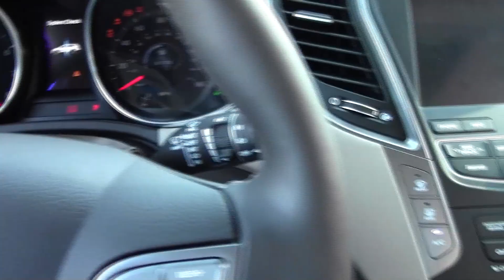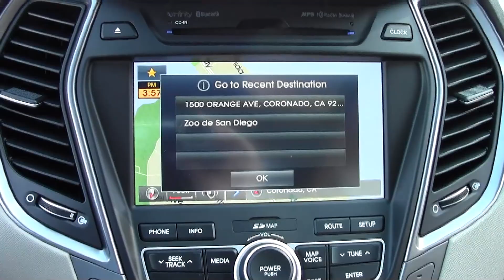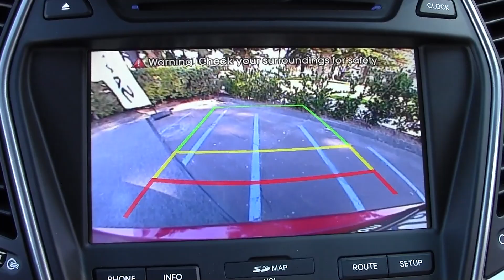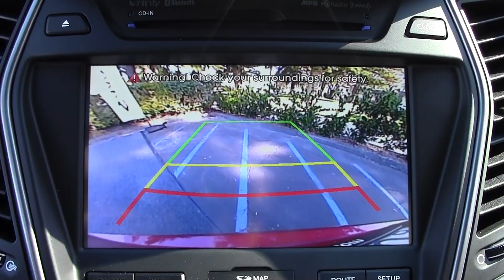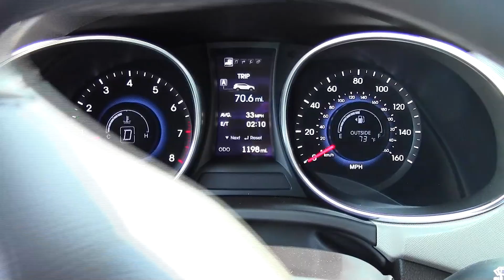2013 Hyundai Santa Fe SUV Limited, Detailed Walkaround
2013 Hyundai Santa Fe SUV, Detailed Walkaround at 2013 Hyundai Santa Fe SUV National Media Launch held in San Diego, CA 03.12.13